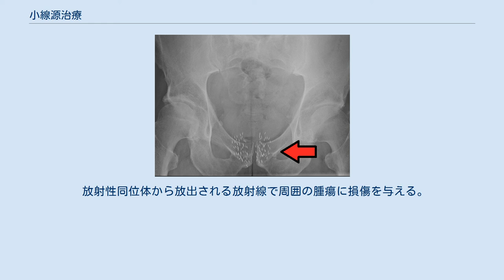小線源治療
小線源治療(しょうせんげんちりょう、英: Brachytherapy)は放射線療法の一手法。
近接照射療法とも呼ばれる。
 外照射では遠隔に位置する照射装置から放射線が患部に照射されるが、小線源治療では対照的に、放射線源が患部の近傍に導入されて照射される。
放射線源としては半減期が59.6日でガンマ線を放出するヨウ素125、半減期が73.8日でベータ線を放出するイリジウム192のような放射性同位体が使用される。
針状のカテーテルなどで腫瘍に送り込まれる。
 遠隔転移のない子宮頚癌に小線源治療が用いられる。
外照射と小線源治療の併用療法は、外照射単独よりも治療成績が良い。
小線源治療を正確に行えば、子宮頚部に高線量を投与し、隣接する臓器の線量を最低限にすることが可能である 。
 前立腺癌の密封小線源治療治療後の単純X線写真。
矢印は前立腺内に留置された線源を示す。
 前立腺癌の小線源治療には密封小線源永久挿入療法と高線量率組織内照射の2種類の方法がある。
 密封小線源永久挿入療法では125Iシード線源を前立腺内に留置する。
前立腺癌のリスク分類の中で低リスク群は密封小線源永久挿入療法の単独治療が適応となる。
低リスク群に対する密封小線源永久挿入療法は手術、外照射と同等の成績が得られる一方で、勃起不全や尿失禁などの有害事象はより少ない 。
 高線量率組織内照射は密封小線源永久挿入療法と比べると普及していないのが現状である。
 口腔癌などに対して用いられる場合がある。
 放射性同位体から放出される放射線で周囲の腫瘍に損傷を与える。